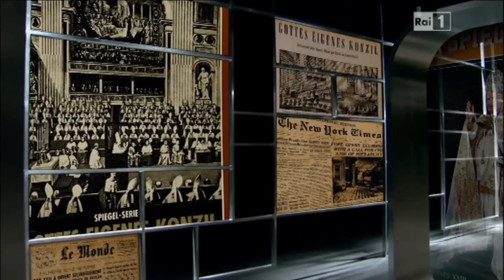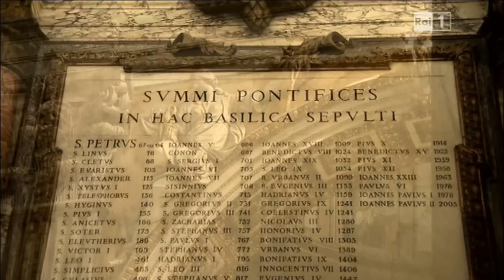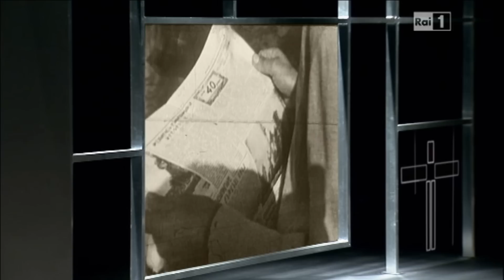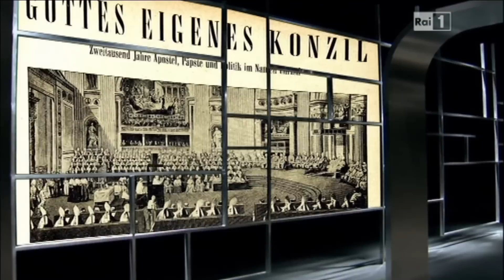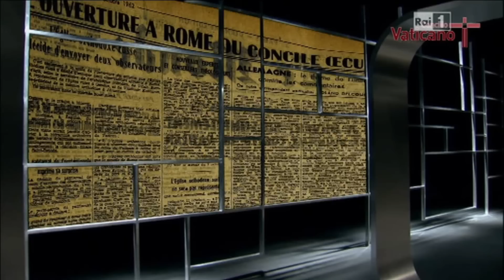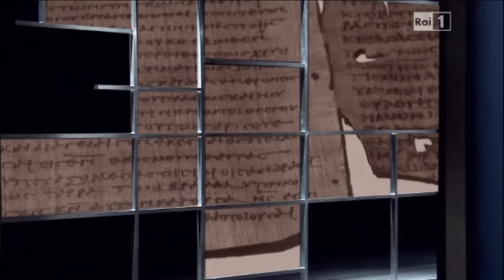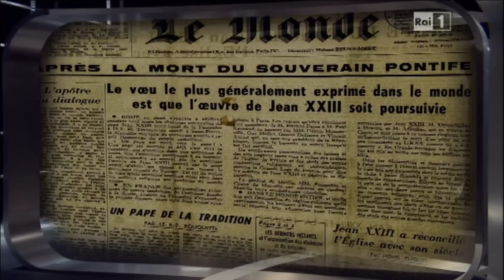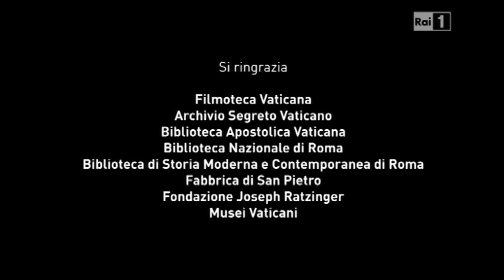Come nacque il Concilio Ecumenico Vaticano II